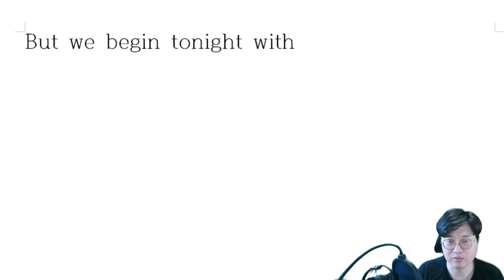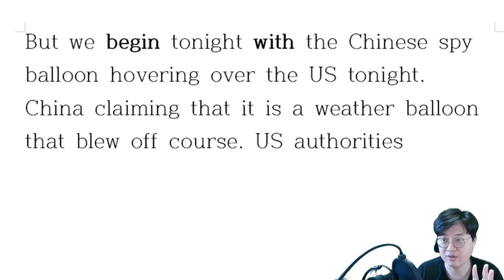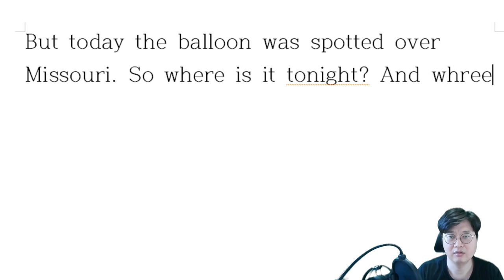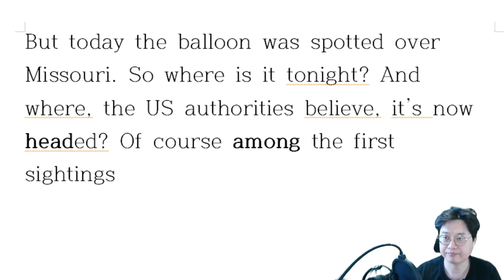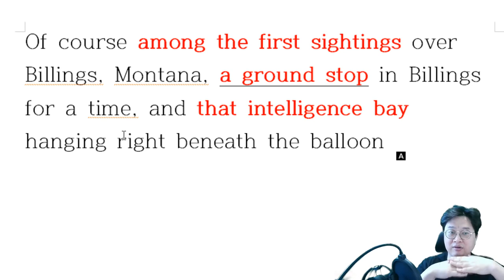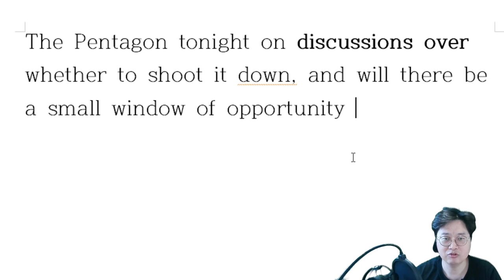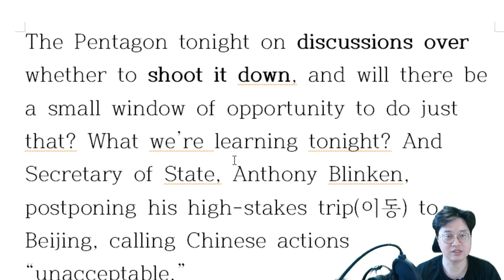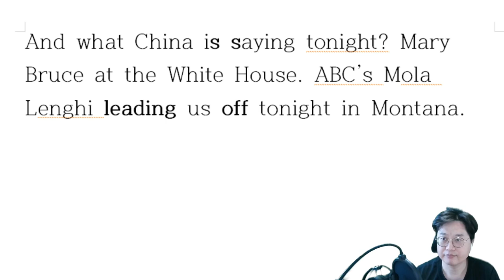[해설 A] 중국발 벌룬 사건_격추해, 말어?